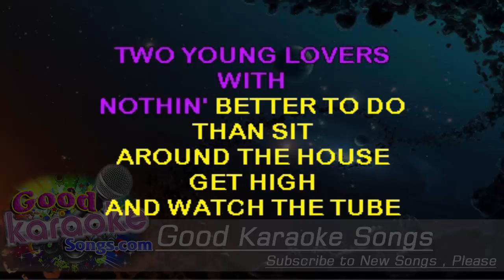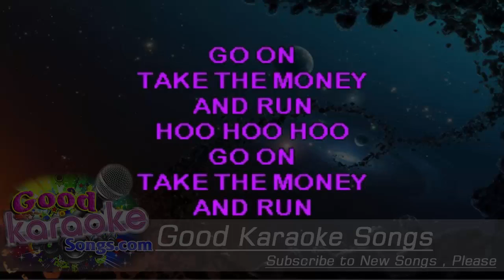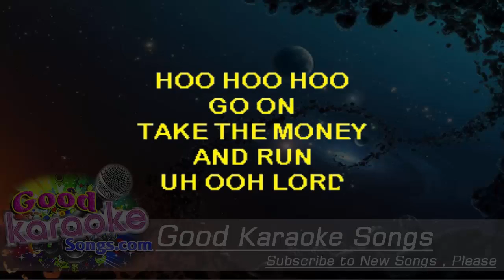Take The Money And Run - Steve Miler Band (Lyrics Karaoke) [ goodkaraokesongs.com ]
Take The Money And Run -  Steve Miler Band (Lyrics Karaoke)

This here's a story about Billy Joe and Bobbie Sue
Two young lovers with nothin' better to do
Than sit around the house, get high, and watch the tube
And here is what happened when they decided to cut loose

They headed down to, ooh, old El Paso
That's where they ran into a great big hassle
Billy Joe shot a man while robbing his castle
Bobbie Sue took the money and run

Go on take the money and run

Billy Mack is a detective down in Texas
You know he knows just exactly what the facts is
He ain't gonna let those two escape justice
He makes his livin' off of the people's taxes

Bobbie Sue, whoa, whoa, she slipped away
Billy Joe caught up to her the very next day
They got the money, hey
You know they got away
They headed down south and they're still running today